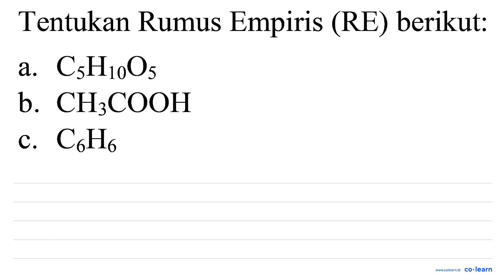Tentukan Rumus Empiris (RE) berikut: CsH1oOs a. b. CH;COOH CoH C.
Topik atau Materi: Rumus Empiris dan Rumus Molekul - Hukum-Hukum Dasar Kimia dan Stoikiometri - Kimia Fisik dan Analisis - Kimia Kelas 10 SMA -

00:00 : Bedah Soal
01:00 : Konsep, rumus dan pengertian Rumus Empiris dan Rumus Molekul
01:18 : Langkah penyelesaian soal
-1:53 : Jawaban akhir
00:23 : Penutup